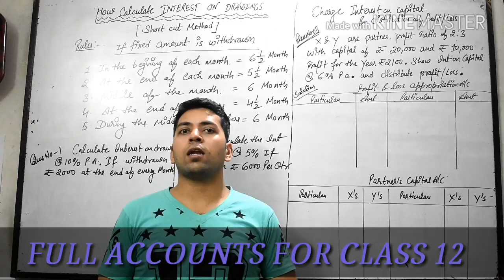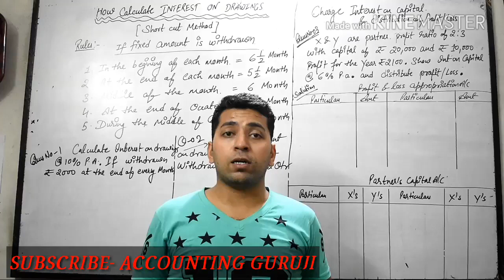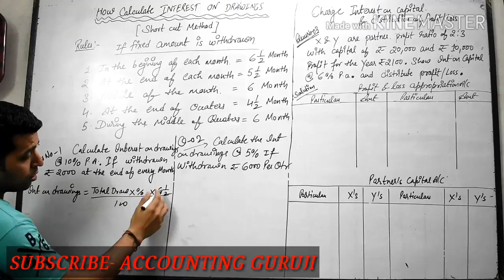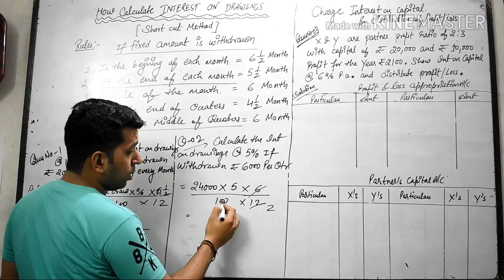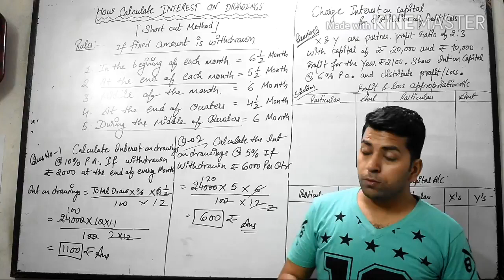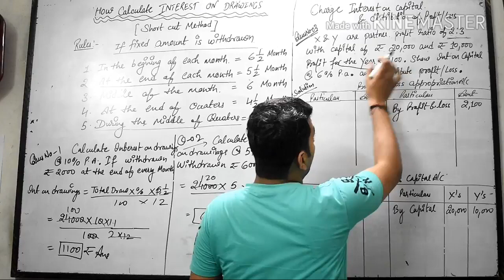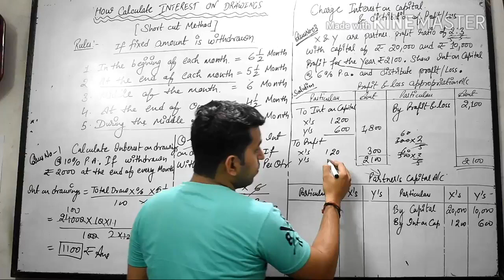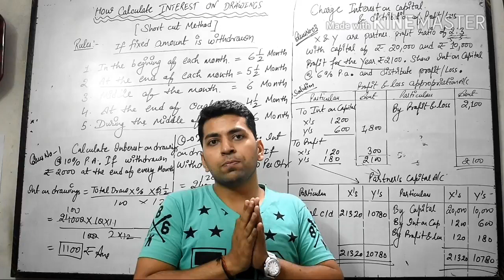Calculation of Interest on Drawings & Profit and loss- Partnership a/c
see full video and comments of your quary.

calculation of profit and loss
Distribution of profit & loss